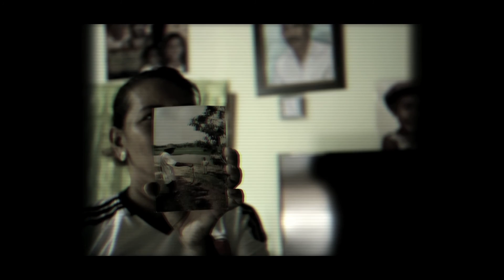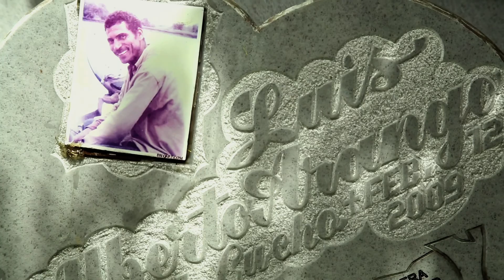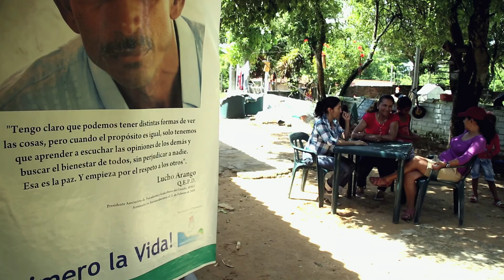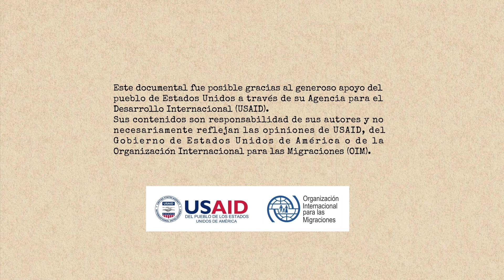La vida de Lucho Arango